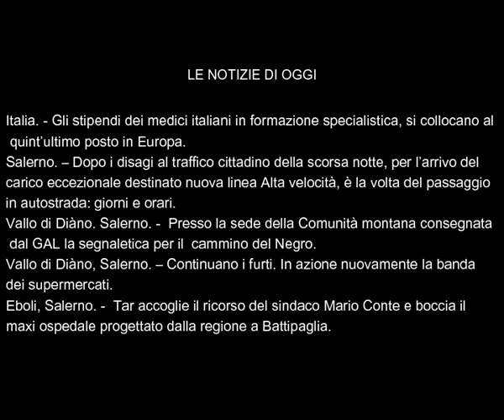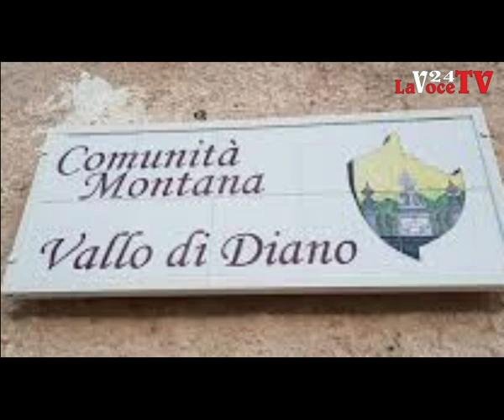LaVoce24 News del 15 novembre 2024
Le News del  15 novembre 2024 a cura di Francesco Sampogna di "La Voce del Meridione" Informazione libera e indipendente. La Voce del Territorio e della Gente - Attualità, Cronaca, Cultura e Sport. Progetto editoriale portato avanti senza perdere di vista il concetto di Libertà, nel senso più ampio parliamo delle “LIBERTÀ”, attraverso le nostre pagine, pubblicazioni, video ecc. Daremo un informazione libera ed indipendente, un informazione vera senza padroni ed etichette. Andremo a promuovere, cultura e territorio, arte e musica, enogastronomia e folklore, dando la possibilità di conoscere curiosità, aneddoti, peculiarità che a volte ci sfuggono nel quotidiano. Gli argomenti che tratteremo spazieranno tra politica, cronaca, attualità, cultura, storia, turismo, spettacolo, musica, enogastronomia e folklore. -
Siamo sul portale La Voce del Meridione su Facebook con la pagina La Voce del Meridione e con il gruppo La Voce del Meridione, Instagram come La Voce del Meridione, Twitter come La Voce del Meridione, canale Telegram come La Voce del meridione, e sul Canale YouTube come La Voce del Meridione, ed ultimamente anche con un canale podcast LaVoce24OnAir sito web Spreaker.com e sulla App Spreaker Podcast Player. Siamo anche su TikTok per i video brevi come La Voce del Meridione Inoltre è attivo dal 23 ottobre il Canale WhatsApp La Voce del Meridione, con aggiornamento in tempo reale. Per info e contatti telefonici . ed infine a breve su portale webRadio che vi guiderà all’interno del mondo di La Voce del Meridione.